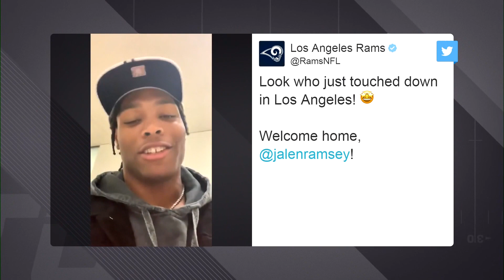Jalen Ramsey has message for Los Angeles Rams fans on Twitter